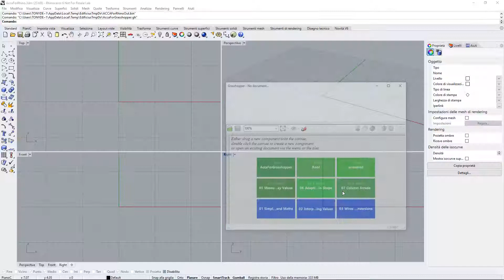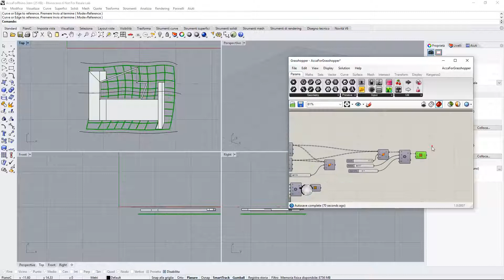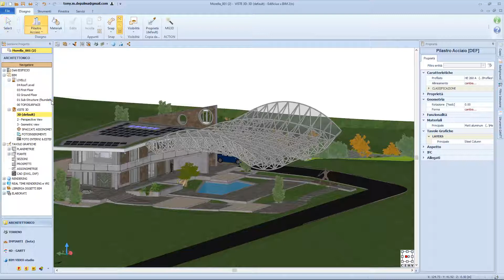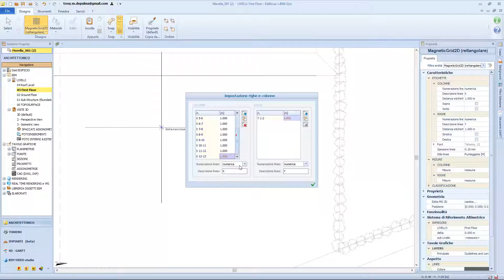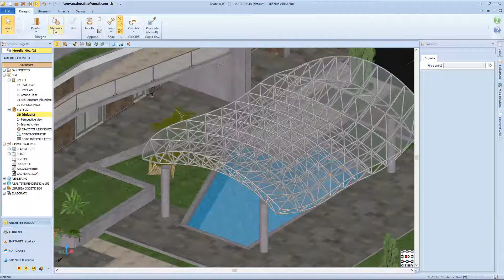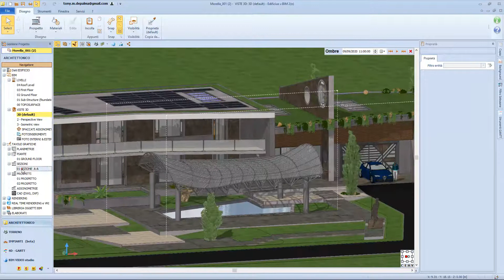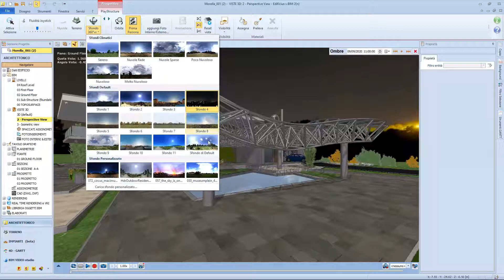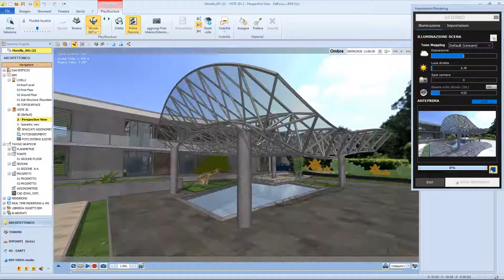Edificius for Rhino/Grasshopper 2020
Computer-aided design has definitely had a great impact on the way we design buildings and structures. However, in recent years, design assisted by algorithms has taken this capability even further. Check out how you can now enhance your Edificius BIM model with algorithmic and generative design details using the new integrated workflow between Edificius and Rhino/Grasshopper. A dynamic BIM connection that allows architects and engineers to pursue as many design iterations as possible to experiment with new organic forms and improve their design ideas for better buildings.

Implement a full BIM design process with Edificius BIM (download below) for Architecture by ACCA software and take full advantage of the Rhino/Grasshopper parametric modelling features while working and collaborating in BIM.

The Edificius-Rhino integrator connects the two design environments (algorithmic design and BIM) allowing AEC professionals to use their Edificius BIM models as the reference model of their design to build upon with an algorithmic design logic using Grasshopper. This kind of workflow goes alongside other integrations that we have developed in Edificius allowing designers to start from their building geometry in BIM and add their intelligent design details in Rhino/Grasshopper.